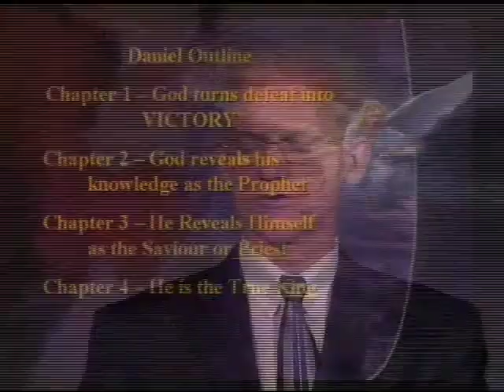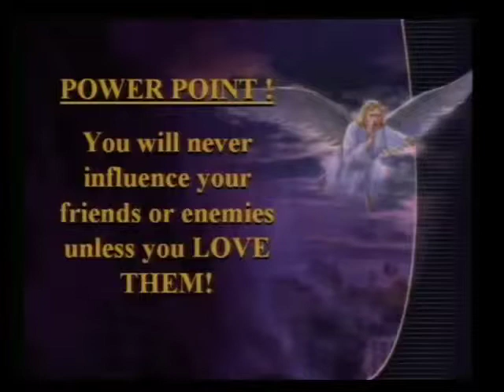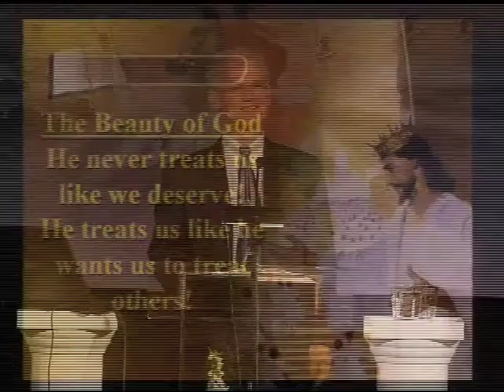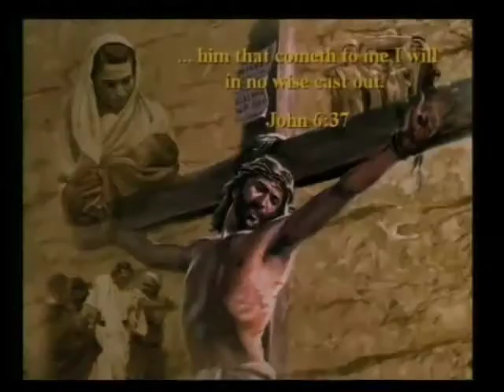4/26- Impossible deliverance. Ptr. Lynnwood Spangler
POWER POINTS OF PROPHECY Series
Ptr. Lynnwood Spangler
First SDA Fort Worth, Texas